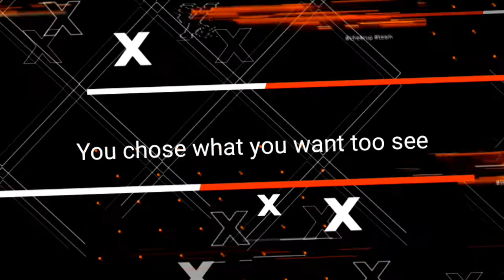Modern Warships/Coming soon on my Channel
Hi Guys
The Time is coming.After long time of waiting I will upload Videos of Modern Warships too.
Than you see on my Channel Battel of Warships and also Modern Warships.
See us on Battelfield
Ghost